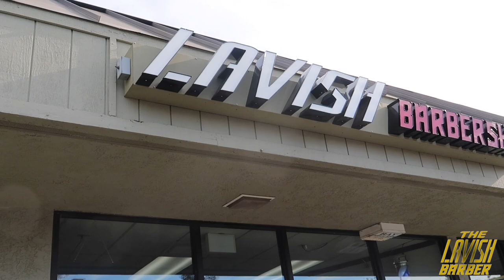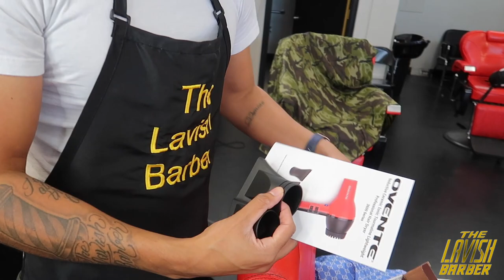!! Great investment for barber/cosmo!! New ovente Hairdryer | unboxing & Review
in this video ill be reviewing and unboxing the new ovente hair dryer, I purchased this off amazon, ill be giving you feedback and hands on test. also some action shots of the barbers. enjoy and like and subscribe.

LEARN TO BECOME A GREAT BARBER & ENTREPRENEUR 💰